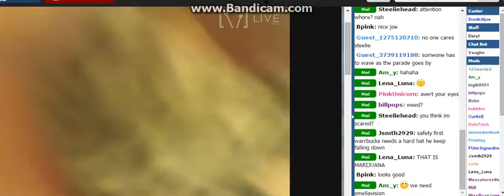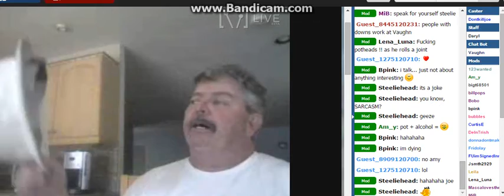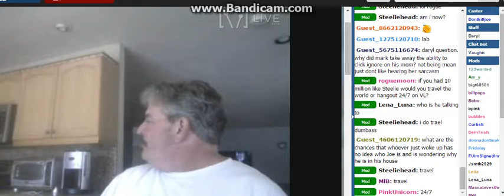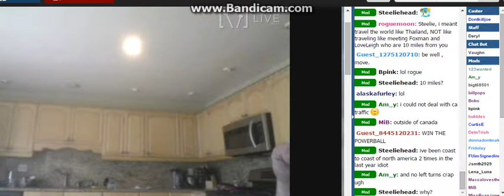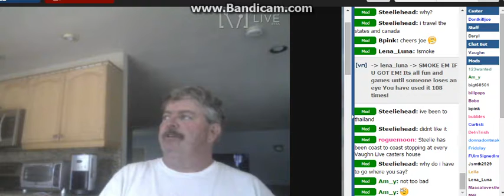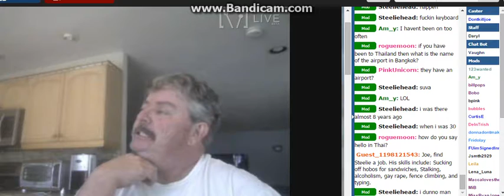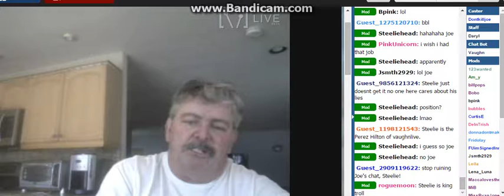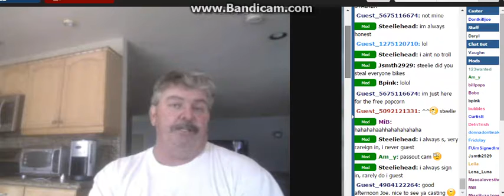D0ntKillJ0e iz in Da H0use